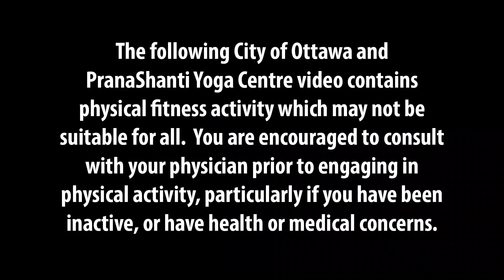Full Moon Yoga - Physical Distancing Edition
Join Devinder Kaur with our first 2020 Full Moon Yoga. This is an all levels style of class and practice - everyone is welcome! Devinder will also share an overview of the full moon astrology as this full moon is quite special!